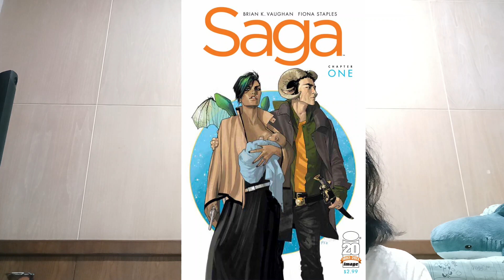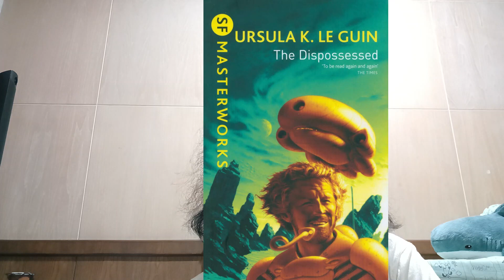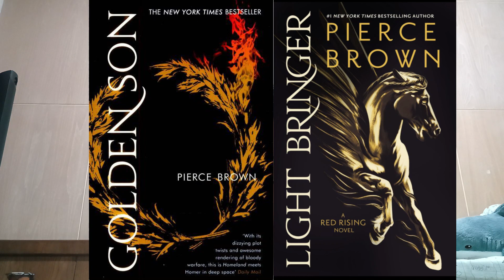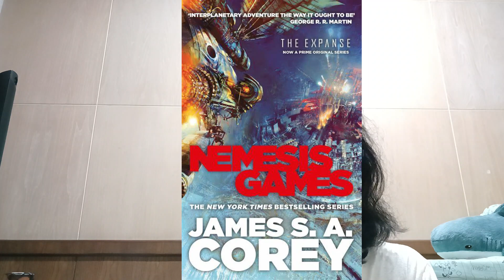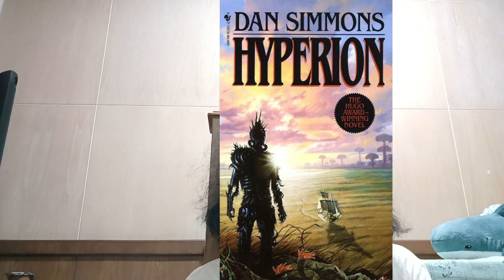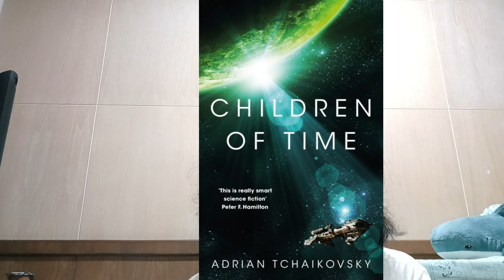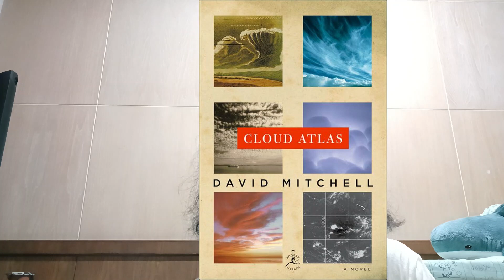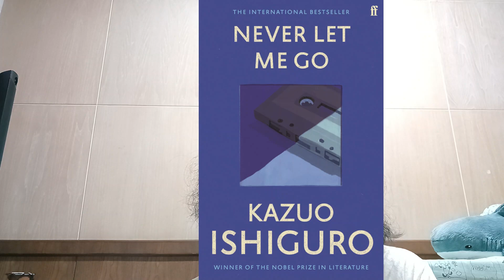My Top 10 Favorite Sci-fi Books (and why you should read them)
So this is my top 10 favorite science fiction books, as of 2023, here are the books I mentioned in the video (and a link to my written review, if there's one):
- Saga by Brian K. Vaughan and Fiona Staples
- A Psalm for the Wild Built / A Prayer for the Crown Shy by Becky Chambers
- Nemesis Games by James S.A. Corey
- Never Let Me Go by Kazuo Ishiguro
- Children of Time by Adrian Tchaikovsky